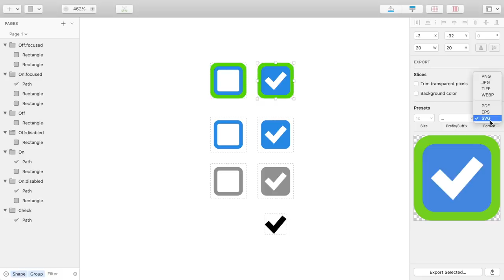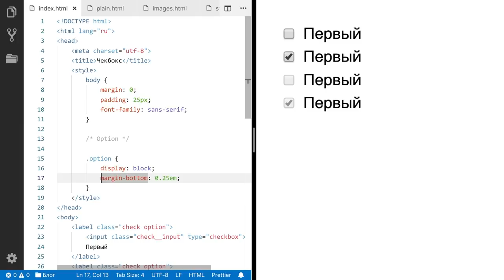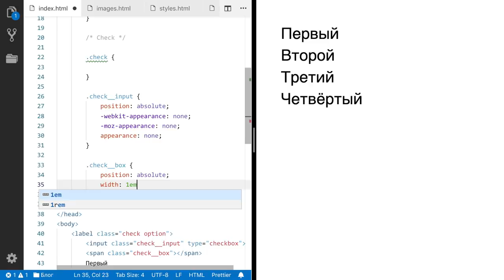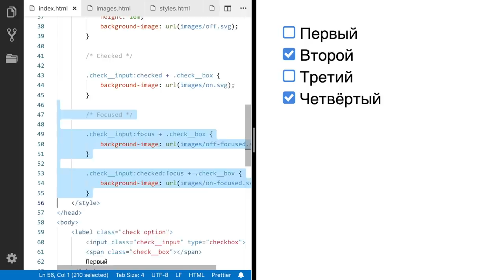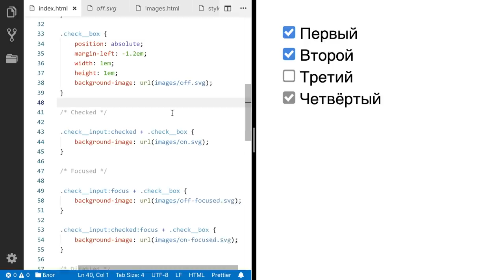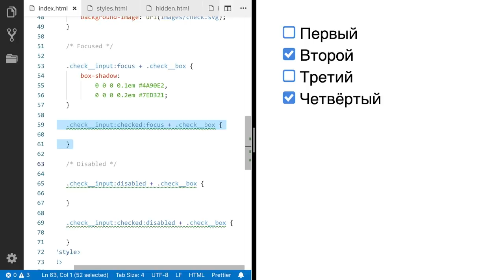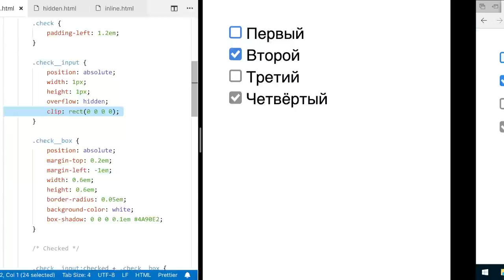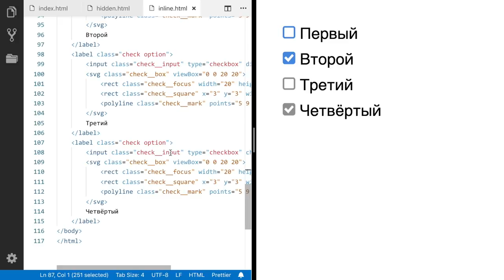✅ Кастомные чекбоксы правильно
00:00 Интро
01:22 Дизайн и экспорт
02:52 Простая разметка
06:53 Прятки чекбокса
08:48 Чекбокс картинкой
14:44 Картинка инлайном
17:13 Чекбокс стилями
22:00 Прятки совместимо
24:57 Чекбокс инлайном
27:45 Выводы

Яндекс учит вёрстке! Ну, как умеет…

Камера: Lumix GH5 + DMW-XLR1
Объектив: Lumix 20 мм, f/1,7 II
Микрофон: Audio-Technica AT4053b
Свет: Aputure Light Storm 120t + Light Dome
Софт: Final Cut Pro, iZotope RX